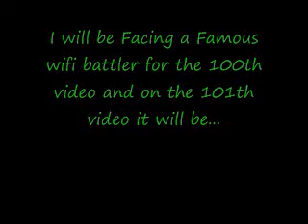100TH VIDEO INFO!!!!!!!!!MUST WATCH!!!!!!!!!!!!!!!!!!!!!!!!!!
Song used Your gonna go far kid by The offsprings